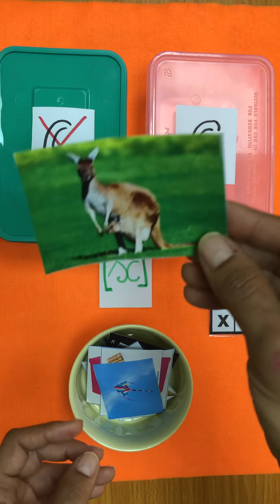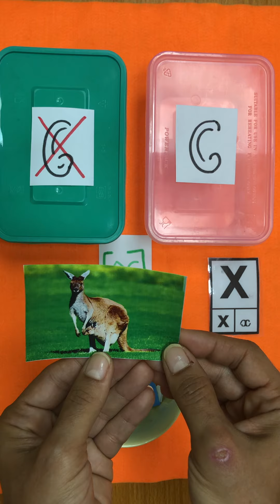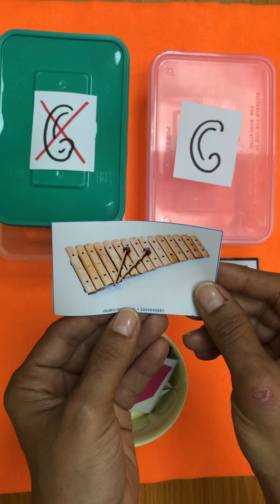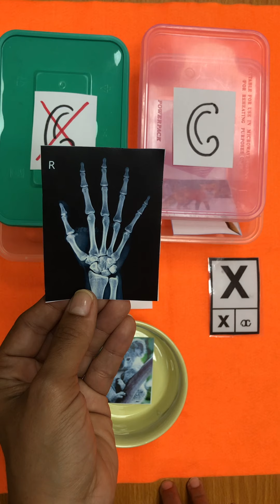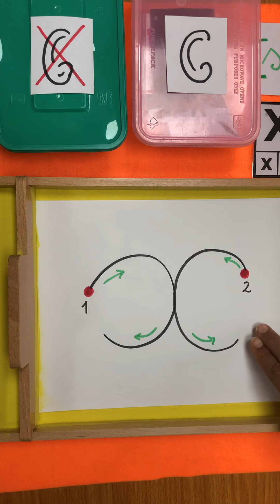Letter x tutorial1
Letter x and it’s sound activity